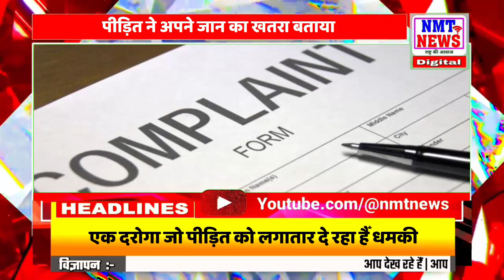Kanpur UP: पुलिस कमिश्नर को कंप्लेंट करना पीड़ित को पड़ा भारी, घर में घुस कर दी मारने की धमकी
उत्तर प्रदेश,  कानपुर के चकेरी थाना अंतर्गत दबंगों ने देर रात पीड़ित के घर में घुस के मारपीट करते हुए जान से मारने की दी धमकी पूरा मामला कानपुर के चकेरी थाने क्षेत्र काजी खेड़े का है। कुछ दिन पहले पीड़ित नीरज कुमार ने कानपुर पुलिस कमिश्नर को दी थी तहरीर जिससे बौखलाए फर्जी डॉक्टर उमा दत्त गौतम ने कुछ दबंगों के साथ नीरज कुमार के घर में किया उपद्रव। बवाल के दौरान आरोपी का साथ देते हुए क्षेत्रीय पुलिस भी नजर आ रही है। पीड़ित ने अपने जान का खतरा बताया, आरोपी के घर में ही रहता था एक दरोगा जो पीड़ित को लगातार दे रहा हैँ धमकी पूरा मामला सीसीटीवी कैमरे में कैद हुआ जो अब सोशल मीडिया पर जमकर वायरल हो रहा हैँ।